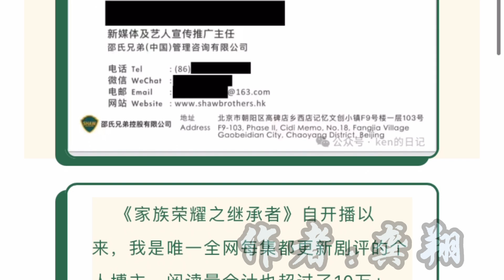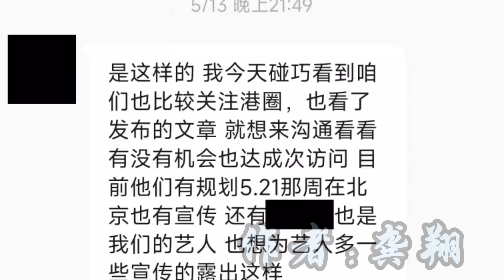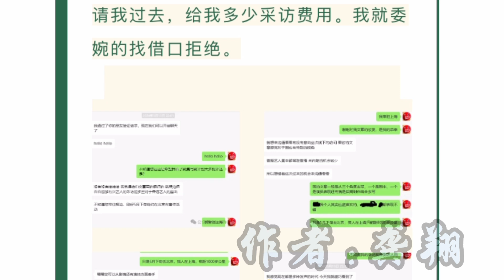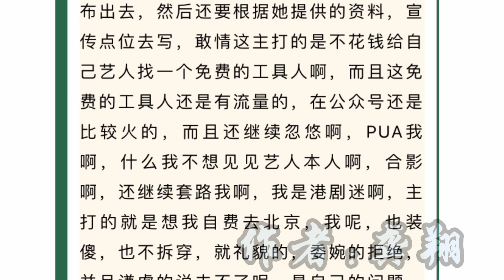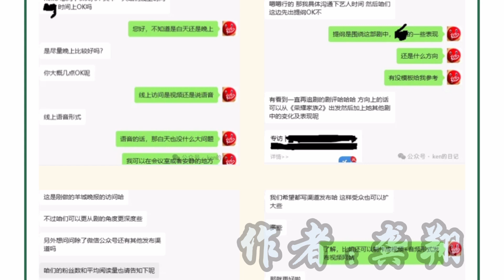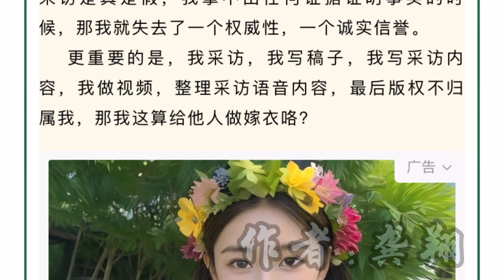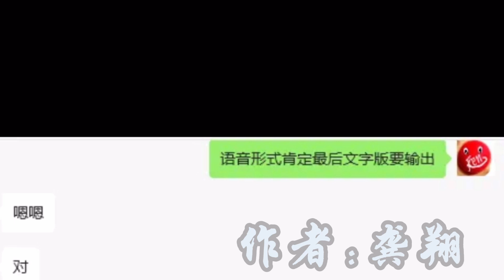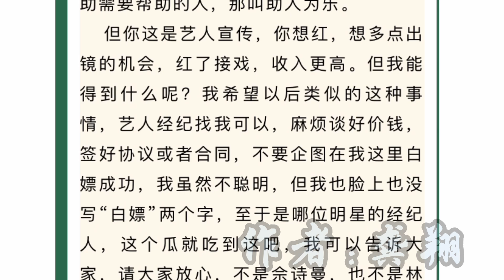龚翔日记：家族荣耀之继承者陈滢经纪人居然想白嫖让我做采访，太可笑了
5月份我在自己的公众号《ken的日记》收到一个自称是陈滢经纪人，名叫赵旖旎，来自邵氏，给了我电子名片后，加了对方微信，经过交通，对方想白嫖我，让我免费帮她做事，给陈滢做采访，给陈滢做宣传，还要我自己出路费等等，太可笑了。你艺人找人做宣传，可以不给钱的？这么白嫖吗？